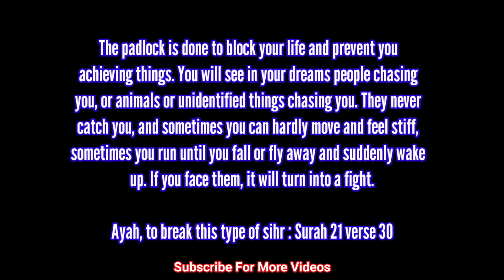RUQYAH TO BREAK AND DESTROY MAGIC OF PADLOCKS 🔒🔐🔓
The padlock is done to block your life and prevent you from achieving things. You will see in your dreams people chasing you, or animals or unidentified things chasing you. They never catch you, and sometimes you can hardly move and feel stiff,
sometimes you run until you fall or fly away and suddenly wake up. If you face them, it will turn into a fight.

Ayah, to break this type of sihr : Surah 21 verse 30

أَوَلَمْ يَرَ الَّذِينَ كَفَرُوا أَنَّ السَّمَاوَاتِ وَالْأَرْضَ كَانَتَا رَتْقًا فَفَتَقْنَاهُمَا ۖ وَجَعَلْنَا مِنَ الْمَاءِ كُلَّ شَيْءٍ حَيٍّ ۖ أَفَلَا يُؤْمِنُونَ

Do not the Unbelievers see that the heavens and the earth were joined together (as one unit of creation) before we clove them asunder? We made from water every living thing. Will they not then believe?

A wa lam ya ral la zee n aka fa roo ann nas sa maa waa ti wal ardh dha kaa na taa rat qan fa fa taq naa hu maa wa ja ‘al naa mi nal maa i kul la shay in hay yin a fa laa yu’ mi

INSTRUCTIONS
While listening, make a note of any type of internal and external pain,  movements, or reactions your body may encounter, which may be very strange. Once you have noted any pain, reactions, or movements while listening to the ruqyah, it is highly possible that you have this type of magic

You may listen to the ruqyah 1, 2, 3, or more times a day or for half an hour until all the dreams and symptoms go down. The longer you listen, the faster you will heal. Try and listen to the recording through headphones if possible, as it will have a more profound effect. Also, you can loop it all night for faster healing.

FUNDAMENTAL VERSES TO MAKE RUQYAH WATER, OIL, INCENSE, SENNA LEAVES ECT.
Surah Fatiha, Ayatul kursi, Ikhlas, Falaq, Naas, Al a'raf verse 117 to 122, Yunus verse 81 to 82, Taha verse 68 to 70.
ALL 11 TIMES EACH